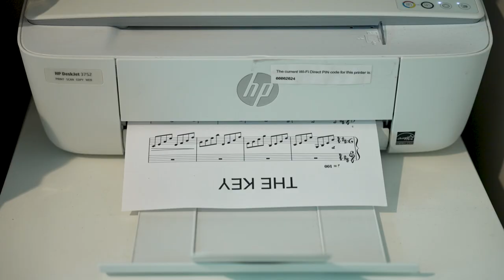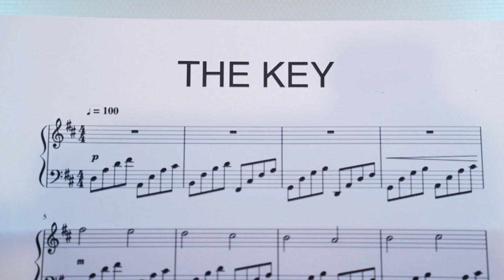Missing Keys | Short Film Individuals Practice